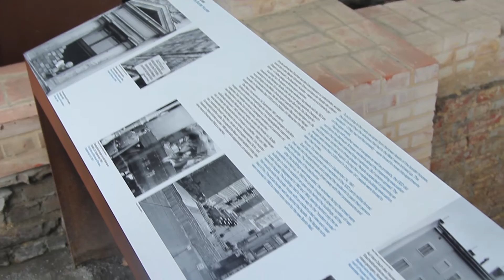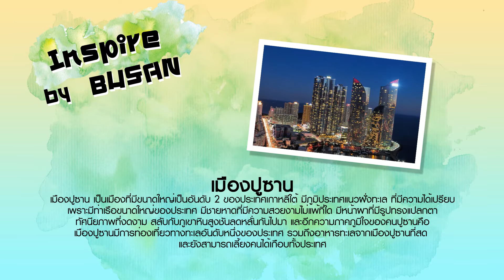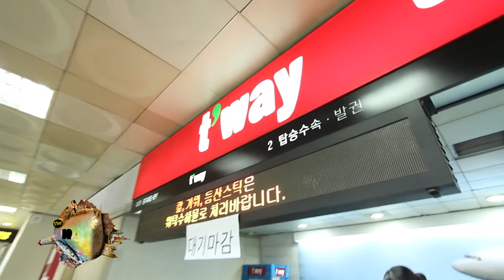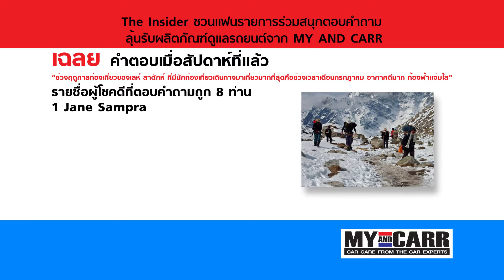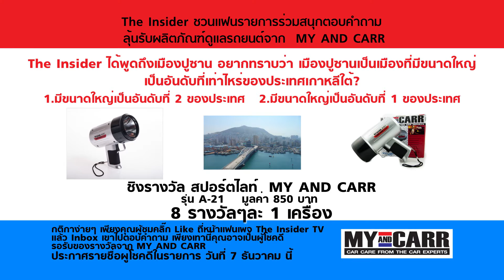The Insider BUSAN_부산광역시 SOUTH KOREA EP1 Travel Channel Thailand (Tape 148 ) HD 2/3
รายการ The Insider พาคุณไปยัง BUSAN_부산광역시 SOUTH KOREA EP1 ตอนที่ 1 ช่วงที่ 1  ออกอากาศทางช่อง Travel Channel Thailand (True Visions ช่อง 72) และ True Visions 364, PSI True TV ช่อง 72 ( PSI TrueTV72 ) สามารถรับชมได้ทั้งทัวประเทศ ( หมายเลขช่องขึ้นอยู่กับผู้ประกอบการของแต่ละเจ้า )